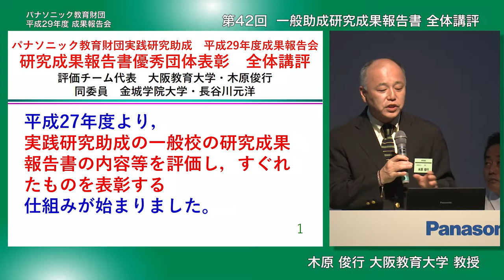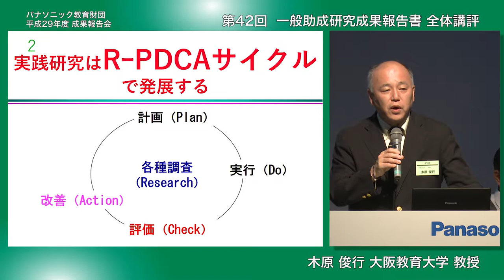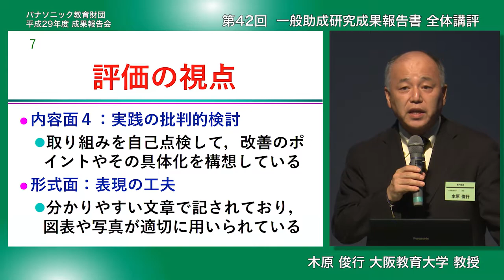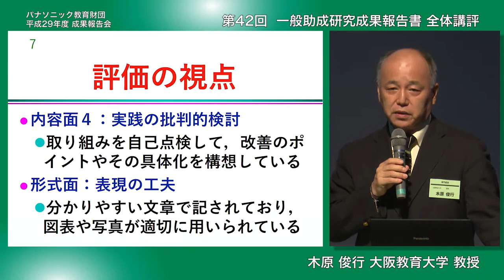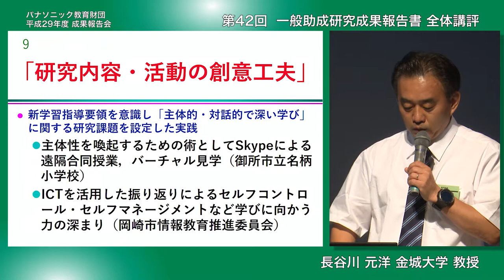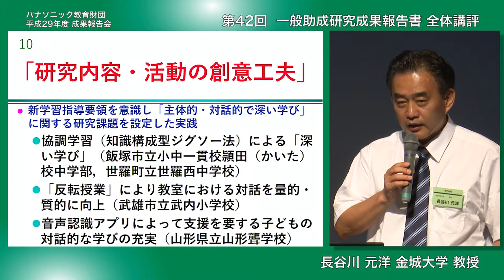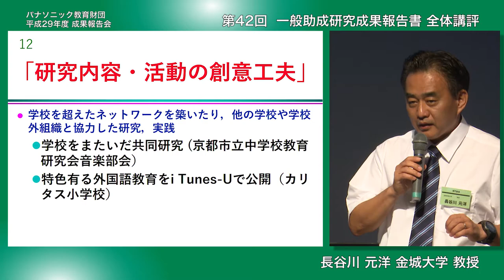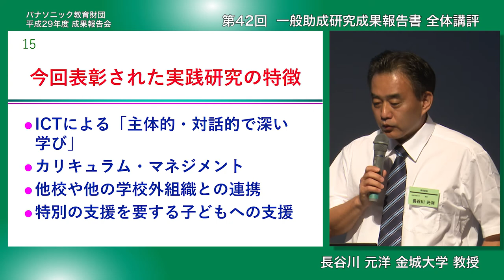一般助成 研究成果報告書 全体講評｜木原俊行先生 長谷川元洋先生